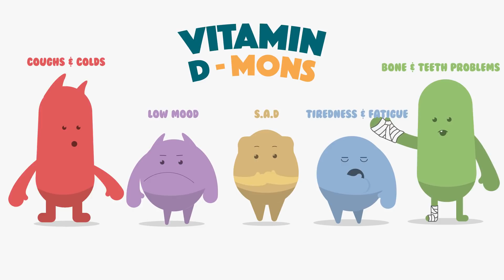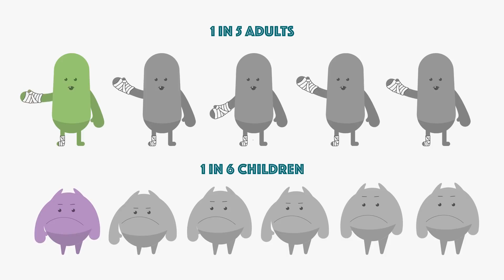Fight your vitamin D-mons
Fight your vitamin D-mons this Vitamin D Awareness Week.

Say hello to Coughs and colds, Low mood, Seasonal affective disorder, Tiredness and fatigue, Poor bone and teeth health.
These are the vitamin D-mons.

They represent the common symptoms of having low vitamin D levels.

Vitamin D is needed to help the body absorb calcium, help maintain healthy bones as well as aiding the immune system.
You can find vitamin D in foods such as oily fish, cheese and eggs.

However, you would need to eat;
2 cans of sardines, 7 eggs or 12 packs of cheese every day to get the recommended daily amount of vitamin D. Which means very few people reach their daily allowance through food alone.

Sunlight is the best source of vitamin D, when UVB rays from the sun hit the skin they are converted into vitamin D.

However, due to our use of sunscreen, cloud cover, increasingly indoor lifestyles and UVB rays not being strong enough through October to March, we simply aren’t getting enough to maintain healthy levels.

It’s estimated that 1 in 5 adults and 1 in 6 children in the UK are low in vitamin D.

That’s why the Government now recommends that everyone in the UK supplements vitamin D during the winter months and ‘at risk groups’, including mums-to-be, infants, the elderly, people with darker skin tones and those with little to no sunlight exposure, should supplement all year round.